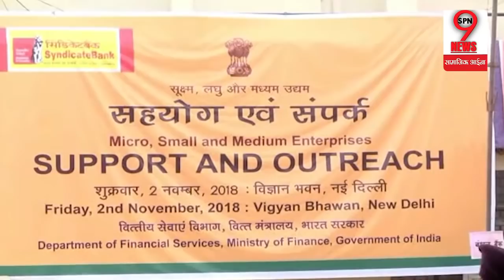सुल्तानपुर में इन मुस्लिमों ने तय की चाची मेनका गांधी की बड़ी हार, प्रियंका गांधी की चाल हुई कामयाब